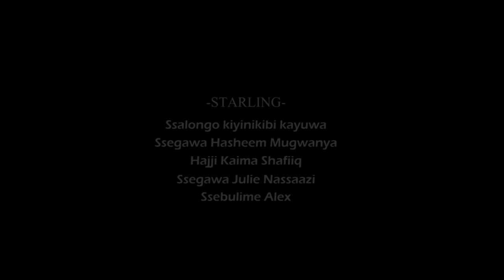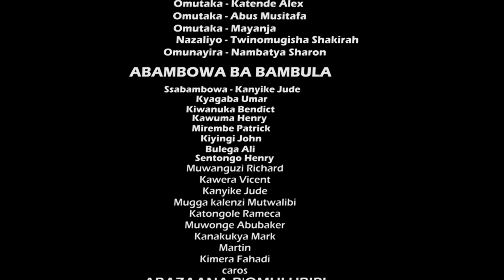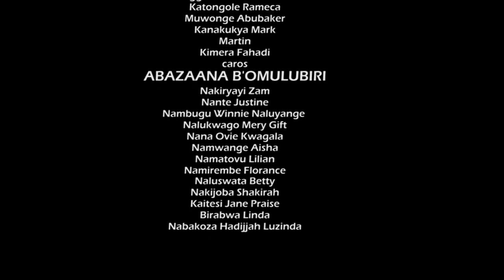BBAMBULA KINGDOM epd 2. kabaka adukide ewomulogo we. kayima obwakabaka ayagala kubwediza.0774087507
akassambatuko mu lubiri e BBAMBULA